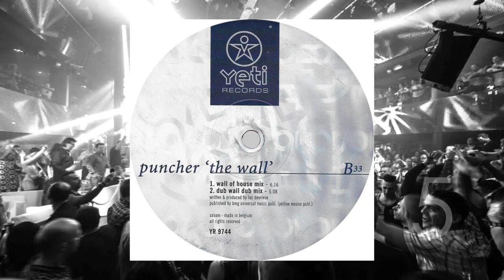18 titres retro Techno en 60 secondes Vol 5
18 titres retro Techno en 60 secondes Vol 5
18 Tracks retro  techno
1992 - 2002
Joués dans les clubs comme Lagao, le Captain la Bush ou l'h2o.